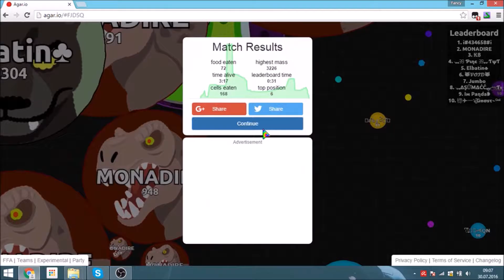Agar.io/-Insane Baits/-Insane Gameplay!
Agar.io//-Awesome Bait!!//-AWESOME GAMEPLAY!!
All the thanks goes to GusTheBus!!
Link is in down beloy_

Clan
Thx Guys for watching and Goodbye!